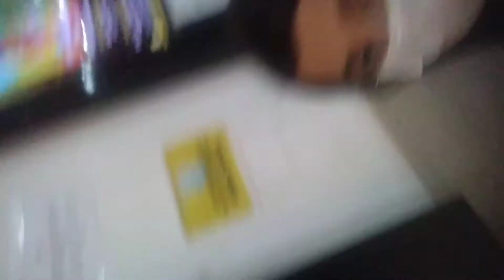Pré estreia de Mulher Maravilha 1984